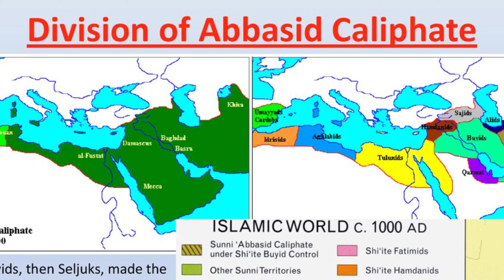Bloodthirsty Ruler: Ibrahim II and the Brutal Beheading of His Daughters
A Ruler you didn't know was so evil until you looked it up. Brace yourself and make sure to watch to the end because you are going to be shocked after this, guaranteed.